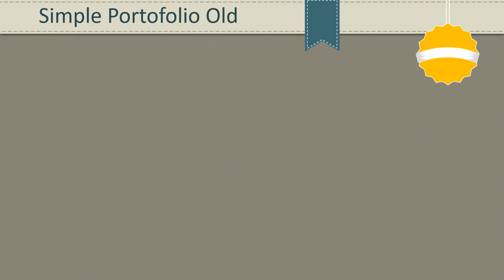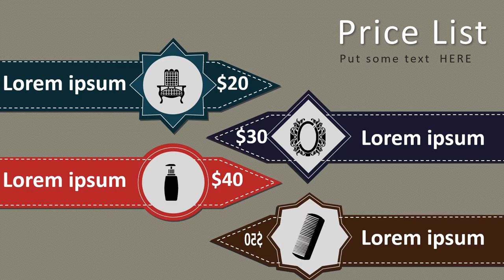barbershop - Jasa Pembuatan Video Promosi Potong Rambut, Tukang Cukur, Salon - Jasa Edit Video